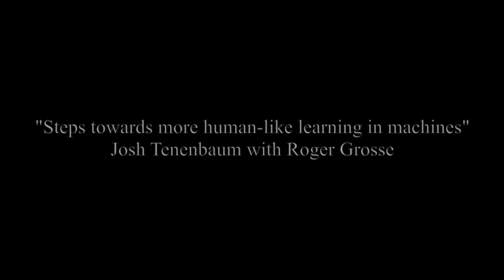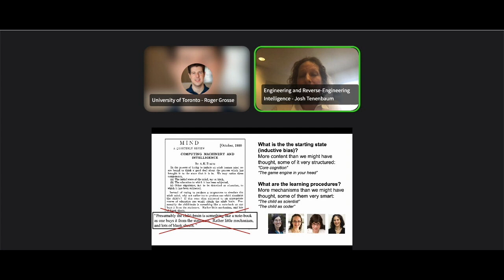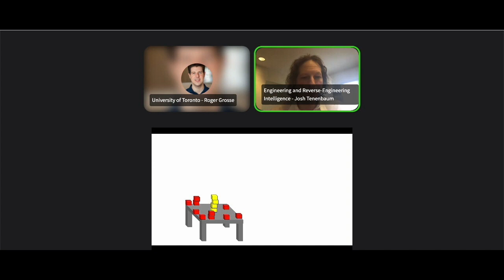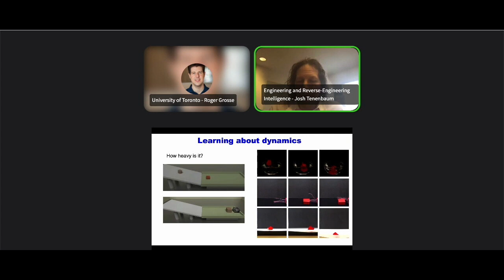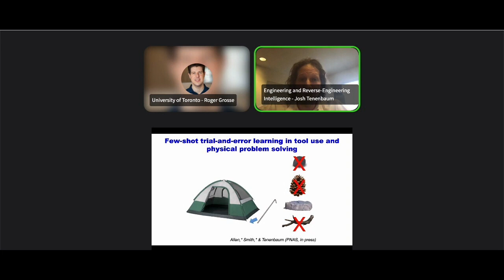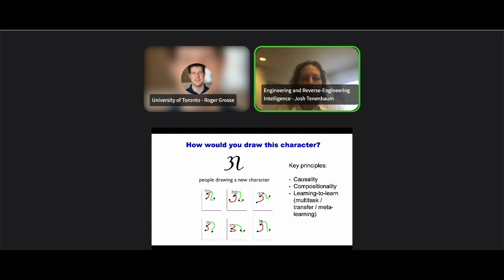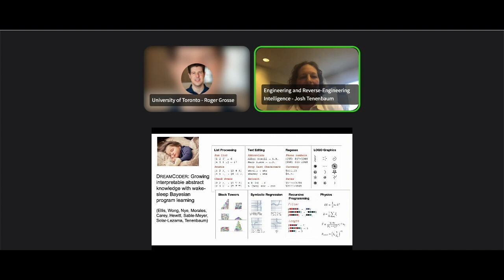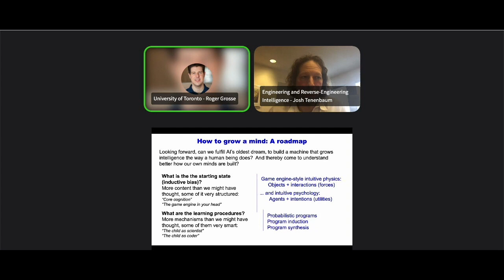Steps towards more human-like learning in machines - Josh Tenenbaum